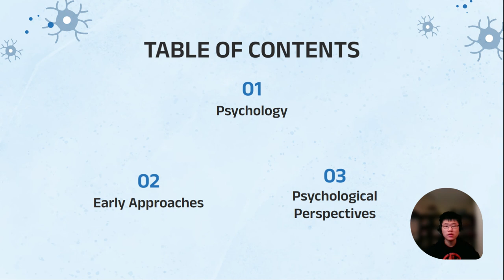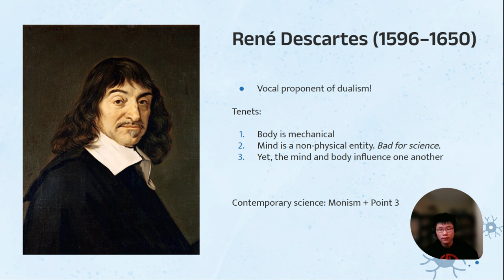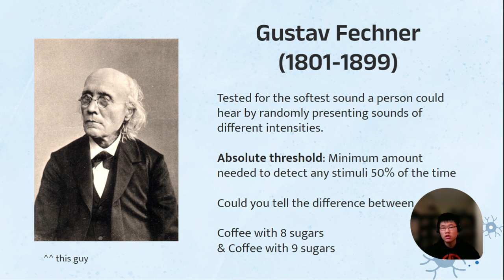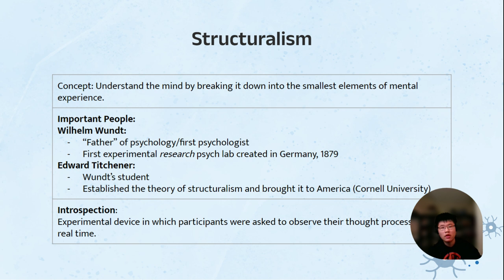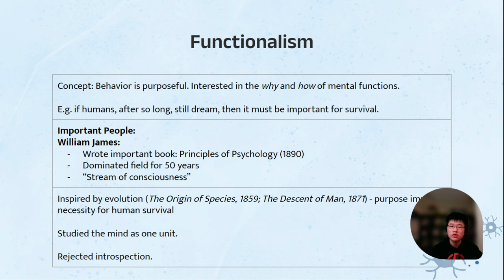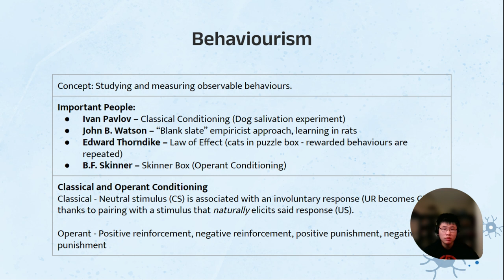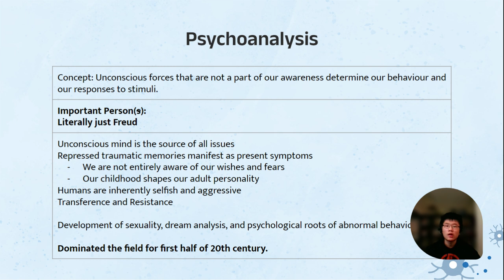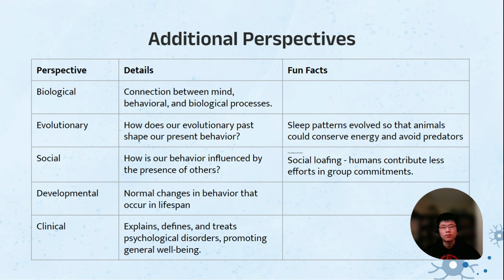HOSA Behavioral Health Training Course - Lesson 1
The Behavioral Health training course was developed for the HOSA club at Abbey Park High School and is scheduled on Mondays. The pre-recorded lessons are provided as an additional resource for our club members, and the slides are also available upon request.